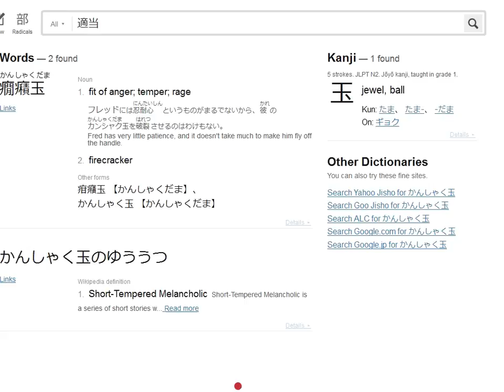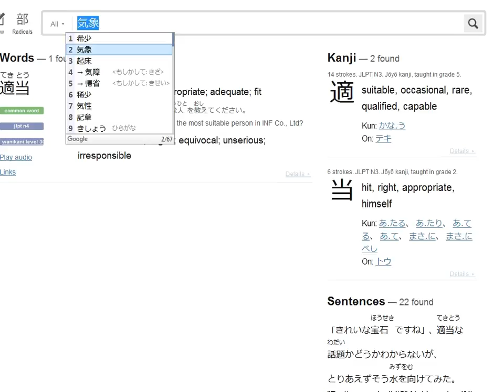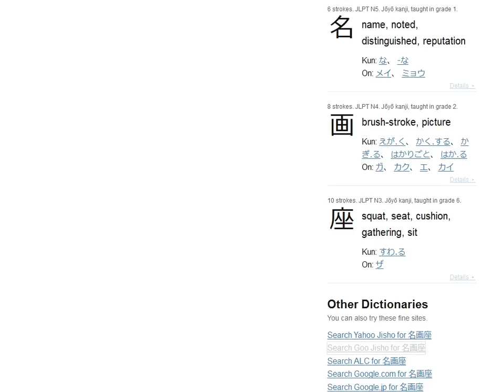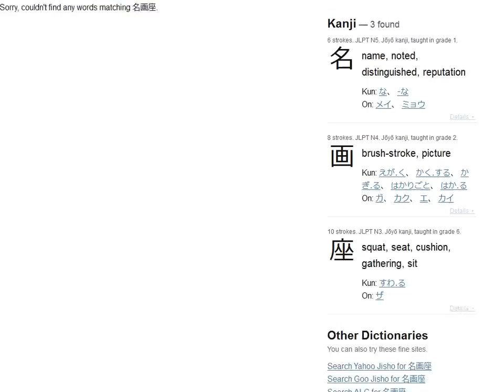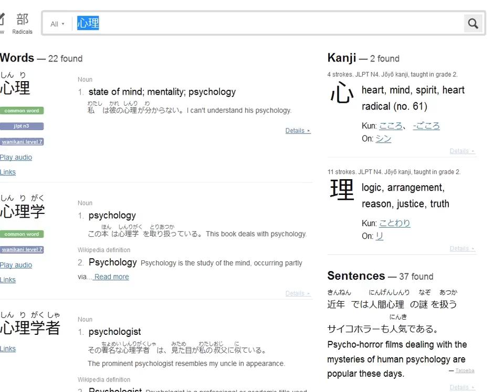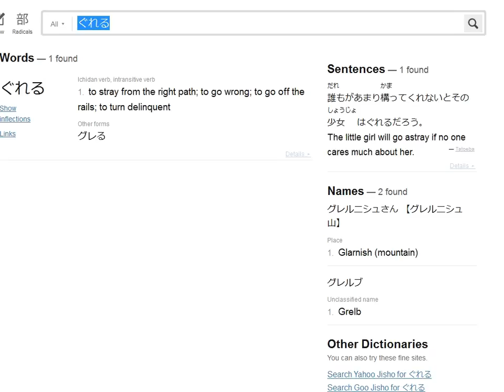Let's Play Boku no Natsuyasumi - Part 27 - Huge Butterfly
We catch a huge butterfly, and have a reunion with an old friend.